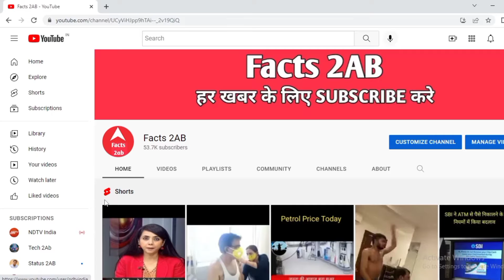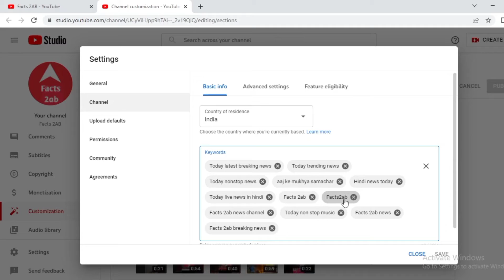Youtube Channel Ko Search Me Kaise Laye | How to make Youtube Channel Searchable 2022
About This Video: Aaj ki is video me main apko sikhaunga ki  Youtube Channel Ko Search Me Kaise Laye |  How to make Youtube Channel Searchable 2022

  youtube video search bar mein kaise laye
  youtube video search me kaise laye 2022
 youtube video search me nahi aa raha hai
 youtube video search karne par nahi aa raha hai
 youtube video ko search me lane ki working trick
 how to make youtube video searchable
 Digital Nisam
 digitalnisam